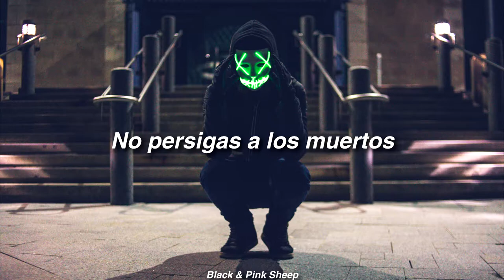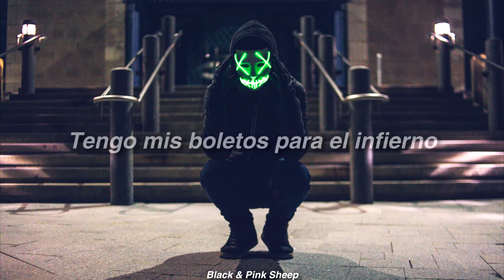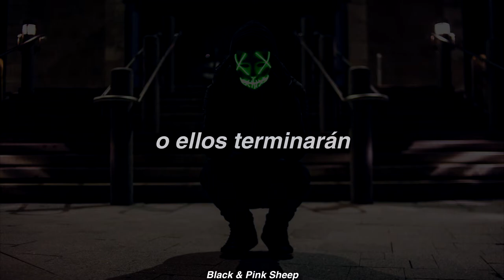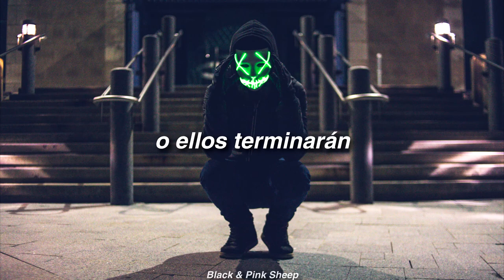Marilyn Manson - DON'T CHASE THE DEAD // sub español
Hola a todos, en la sección de comentarios pueden recomendar canciones que quiera que suba y traducciones, las canciones no son de mi autoridad.

- Algunas traducciones pueden estar específicamente hechas para que se entiendan mejor al idioma
- No encuentres el sentido literal de las frases, está desde un punto de vista retórico

Lyrics:
Angels in exile
Here lies the dead
An ice cream truck in your inferno

Don't chase the dead
Or they'll end up chasing you

If tonight lasts forever
It won't matter if there's no tomorrow
No tomorrow

I got my tickets to Hell
I know you so well
And I know you wanna be there too

No tomorrow

Artista: Marilyn Manson
Álbum: DON'T CHASE THE DEAD

DON'T CHASE THE DEAD · Marilyn Manson

WE ARE CHAOS